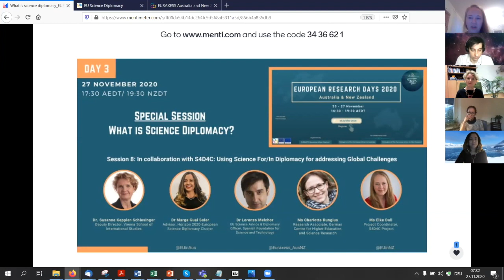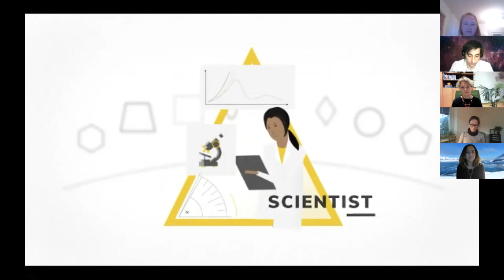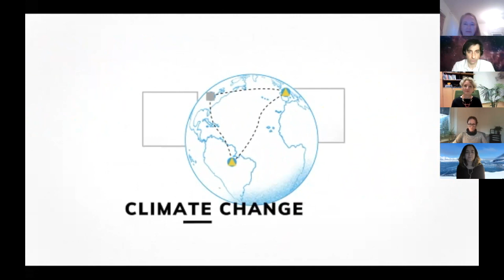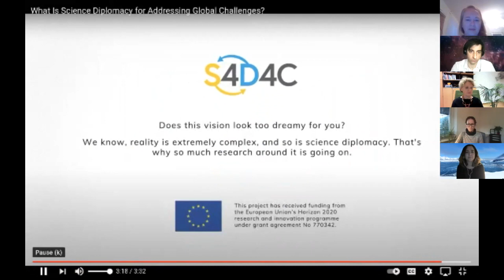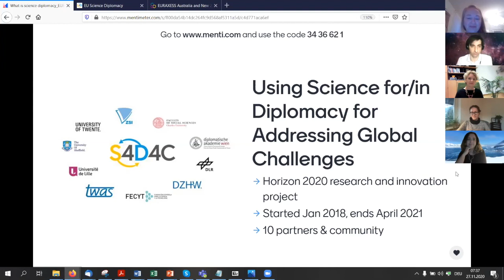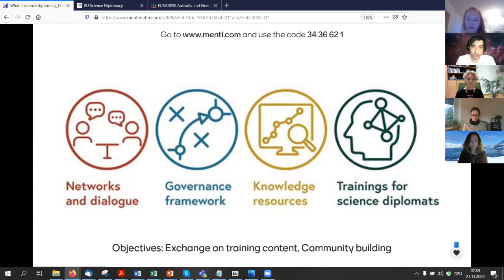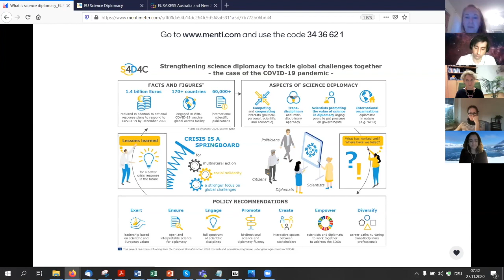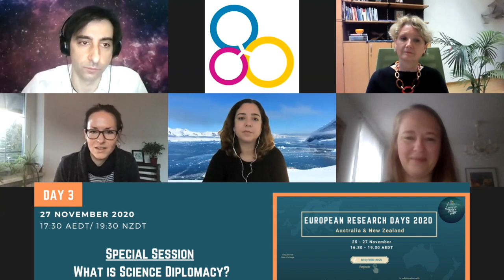What is Science Diplomacy? | European Research Days 2020 - Aus & NZ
European Research Days 2020 – Australia & New Zealand is a flagship event of EURAXESS Australia and New Zealand organised in collaboration with the Delegation of the European Union to Australia and the Delegation of the European Union to New Zealand. The event focuses on providing the research community with information and support for scientific exchange and collaboration with Europe. The ERD has a total of 9 sessions (3 on each day), on a wide array of topics.

The second session of the third day is a Special Session in collaboration with S4D4C​​​​​: Using Science For/In Diplomacy for addressing Global Challenges.

Special Session in collaboration with S4D4C​​​​​: What is Science Diplomacy?

Panelists:
- Dr. Susanne Keppler-Schlesinger, Deputy Director, Vienna School of International Studies
- Dr Marga Gual Soler, Advisor, Horizon 2020-European Science Diplomacy Cluster
- Dr Lorenzo Melchor, EU Science Advice & Diplomacy Officer, Spanish Foundation for Science and Technology
- Ms Charlotte Rungius, Research Associate, German Centre for Higher Education and Science Research

Moderated by: Ms Elke Dall, Project Coordinator, S4D4C